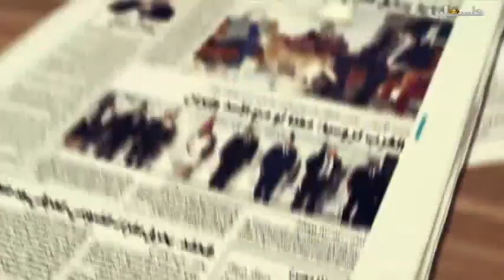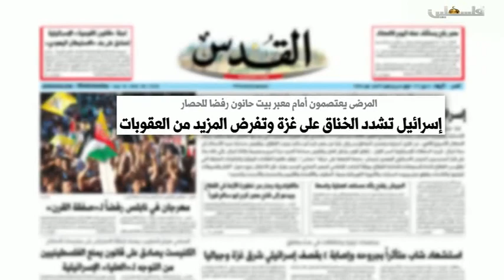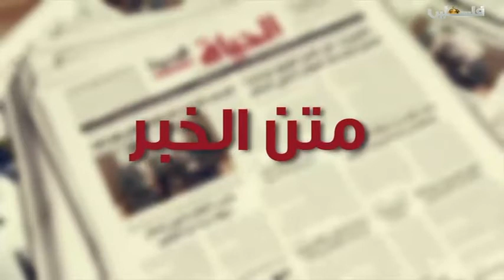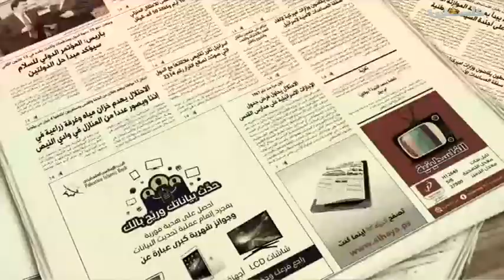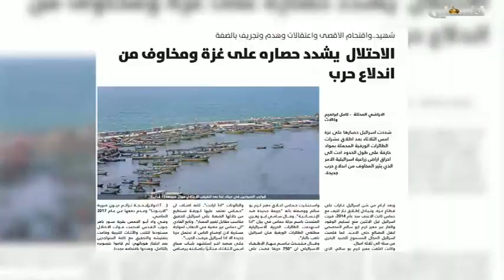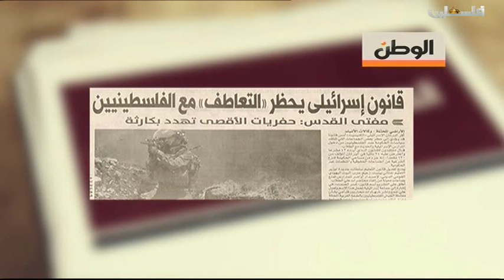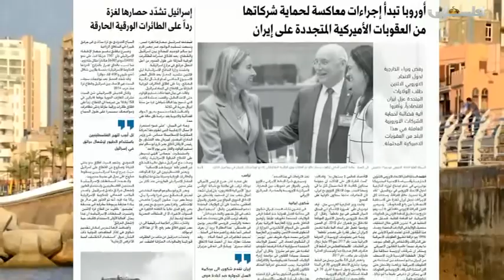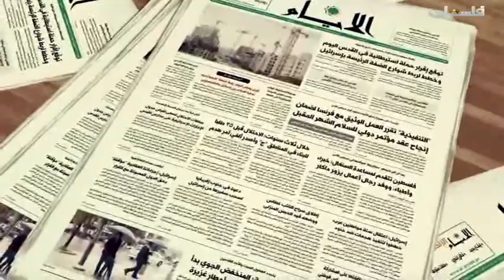متن الخبر 18.7.2018